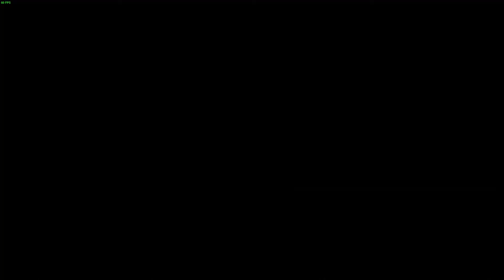traskos cool castle crashers strategy with karma